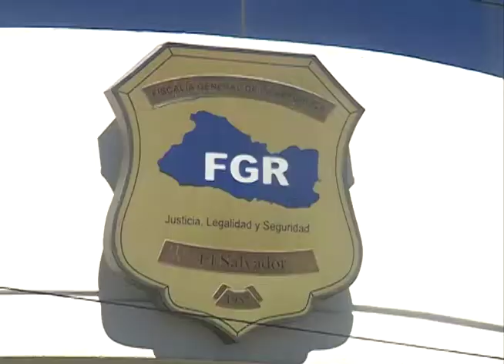Ejecuciones extraoficiales llevan al país a audiencia ante la CIDH